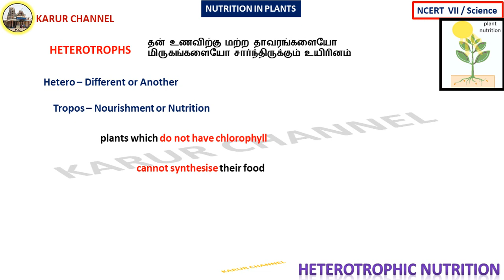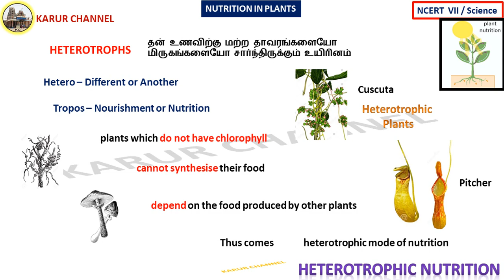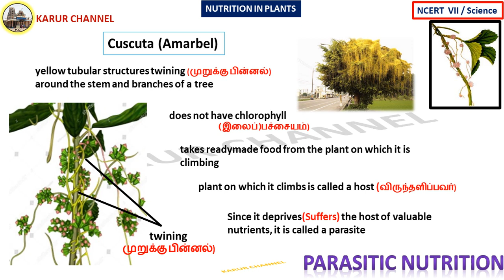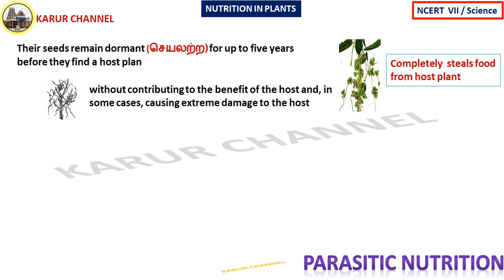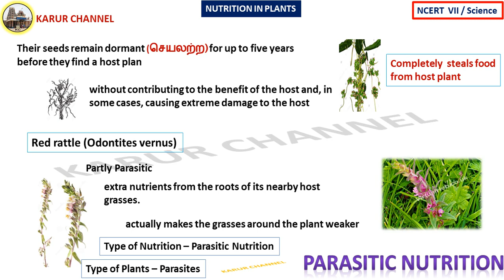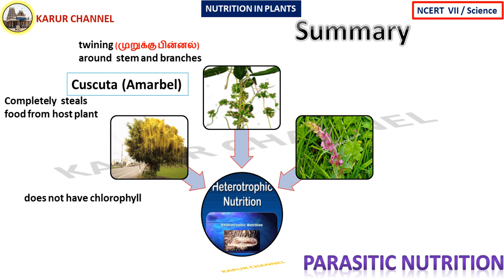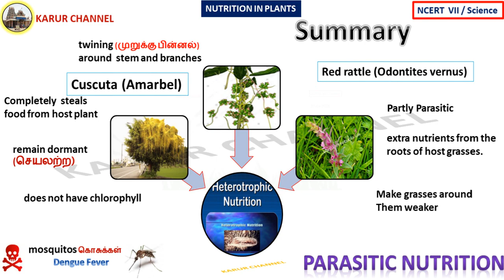NCERT - 7 / Science in Tamil / Chapter-1 / Nutrition in Plants / Part-07 / KARUR CHANNEL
NCERT   Class-VI
Subject : Science

PART-07
               Heterotrophic Nutrition
               - Parasitic Nutrition

Good Luck